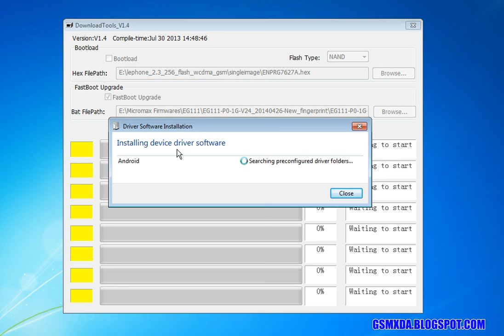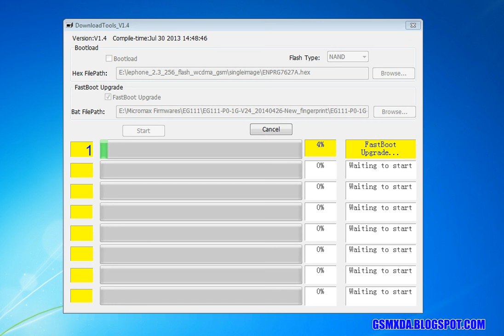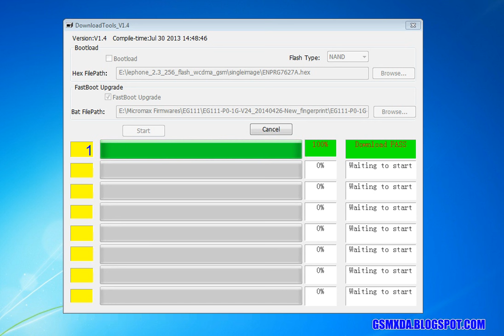Micromax Canvas EG111 Flash done with flash tool by GsmHelpFul